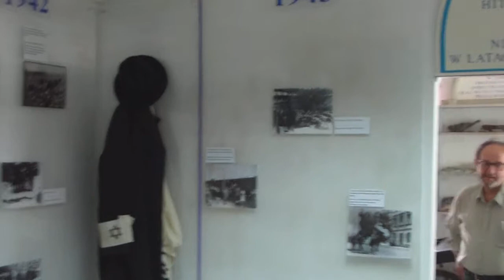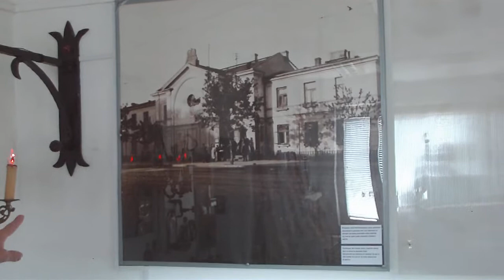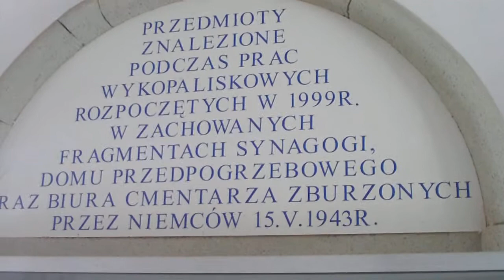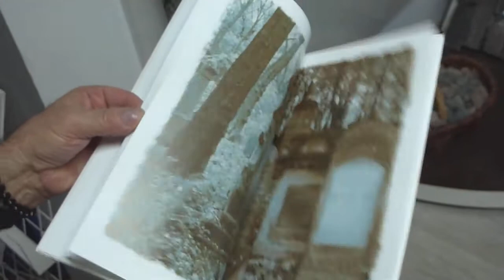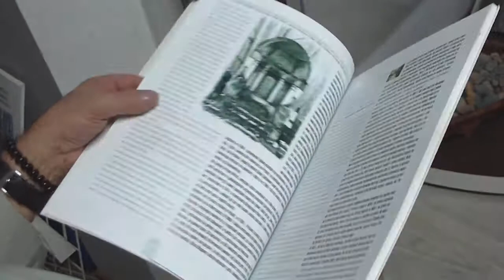Fundacja Gęsia Gibalskiego 21 cz 1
Chciałbym zachęcić państwa do odwiedzenia wystawy przy cmentarzu żydowskim Fundacji Gęsia w Warszawie na ul.Gibalskiego 21, w której oprowadza rebe Bolesław Szenicer, wystawy czynnej w każdy piątek od godz.10 do 15, na miejscu można nabyć album pamiątkowy w 3 językach